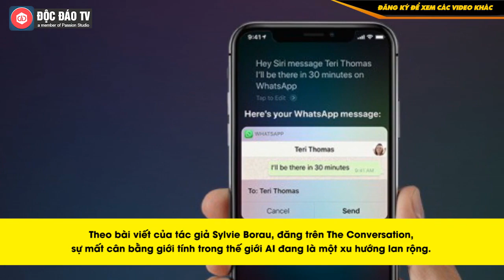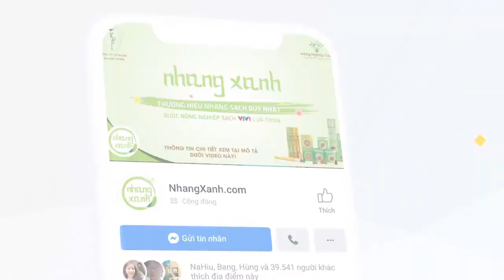Vì Sao Trợ Lý Ảo Lại Thường Là Nữ?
Hiện nay, chúng ta có thể thấy những người máy AI như Sophia, Erika hay những trợ lý ảo như Siri và Alexa đều có đặc điểm chung là giới tính nữ.

Theo bài viết của tác giả Sylvie Borau, đăng trên The Conversation, sự mất cân bằng giới tính trong thế giới AI đang là một xu hướng lan rộng. Tình trạng người máy nữ nhiều hơn người máy nam có thể tạo ra những hệ lụy bất lợi cho phụ nữ trong tương lai. Vậy thì tại sao các AI nữ lại xuất hiện nhiều hơn AI nam?